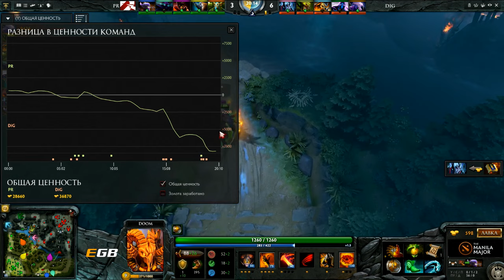PR vs No Diggity, Game 2, The Manila Major EU Qual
• Наш родной дом Ждём в гости!